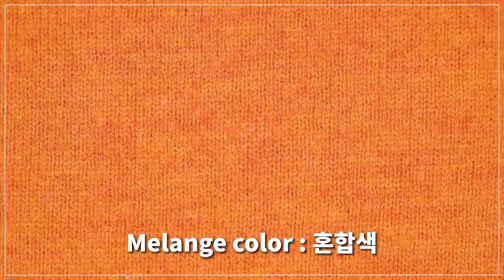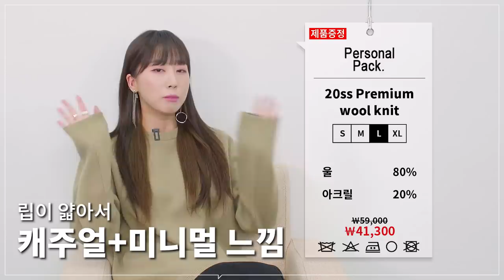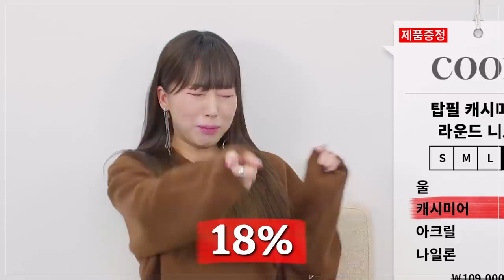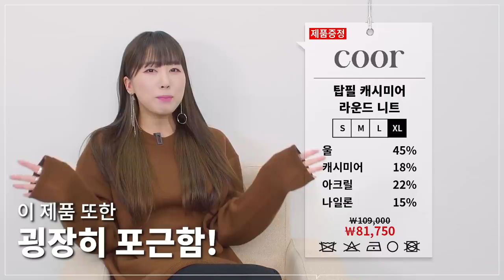세계3대패션대학 섬유(니트)디자인전공자의 미니멀 니트 대량리뷰 | 패션리뷰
***오늘 영상은 제작지원을 받아 제작 되었습니다!***
***저희는 PPL 제품 또한 미리 제품을 받아 보고, 퀄리티 체크를 하고 진행하며, PPL 또한 솔직한 리뷰 진행을 약속드립니다***

자, 니트의 계절이 왔습니다!😍
작년에 이어서, 여러분들께서 궁금하신 니트 브랜드들을 최대한 담아서 영상을 만들어봤습니다!

오늘 나오는 니트들 정말 추천 드릴 수 있는 제품들이니까,
제 리뷰를 보시고 취향에 맞게 구매하시면 될 것 같아요!

니트와 함께한 바지들도 스토커즈 네이버 카페에 정리되어 올라올 예정이니,
함께 입은 바지들이 궁금하시다면 카페로 와주시면 될 것 같습니다!

0:00 오프닝
0:28 니트 사기 전 필수 체크 리스트
1:42 밈 더 워드로브
3:23 밈 더 워드로브 착샷
3:35 더 니트 컴퍼니
4:42 더 니트 컴퍼니 착샷
4:54 퍼스널팩
6:03 퍼스널팩 착샷
6:16 자바나스
7:35 자바나스 착샷
7:47 쿠어
8:40 쿠어 착샷
8:52 엘무드
10:11 엘무드 착샷
10:23 웨이드
11:46 웨이드 착샷
11:58 엔딩

PRODUCT INFO

(1) [밈더워드로브] 메리노 울 라운드 니트 (제품지원)

(2) [더니트컴퍼니] 20FW 베이직 울니트 (제품지원)

(3) [퍼스널팩] 20SS 프리미엄 울 니트(세미오버) (제품지원)

(4) [자바나스] A 미니멀 소프트 울니트 (제품지원)

(5) [쿠어] 탑필 케시미어 라운드 니트 (제품지원)

(6) [엘무드] 엘프 캐시미어 니트 (제품지원)

(7) [웨이드] 마일더 세미 오버 라운드 니트 (PPL 제작지원)